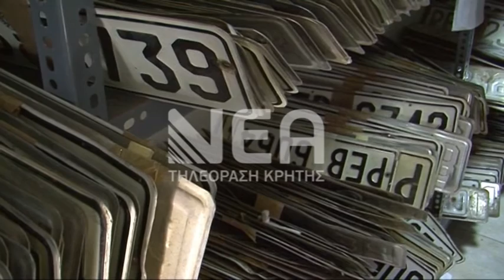ΤΕΛΗ ΚΥΚΛΟΦΟΡΙΑΣ ΜΕ ΤΟΝ ΜΗΝΑ